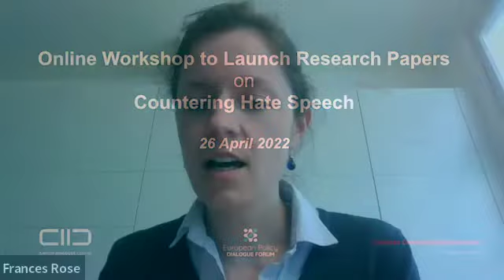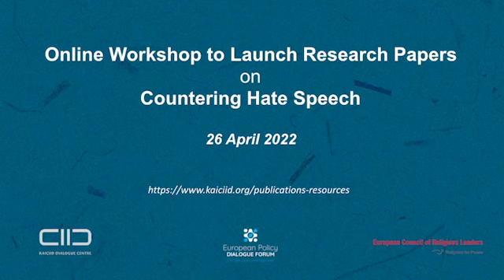KAICIID/ECRL Online Workshop to Launch Two Research Papers on Countering Hate Speech, 26 April 2022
Speakers in order of intervention:
Elham Alshejni, Interim Deputy Secretary General of KAICIID
Rev. Dr. Thomas Wipf, President of the European Council of Religious Leaders (ECRL)
Prof. Regina Polak, Personal Representative of the OSCE Chairperson-in-Office on Combating Racism, Xenophobia and Discrimination
Dr. Friederike Mieth, Independent consultant and co-founder of Reflectory consultancy
Olivia Quinn, Founder of ESG Collective
Imam Yahya Pallavicini, President of Comunità Religiosa Islamica Italiana (COREIS)
Rabbi Herschel Gluck OBE, President of Shomrim in Stamford Hill
Prof. Peter Petkoff, Director of Law, Religion and International Relations Programme at the Oxford Centre for Religion and Culture, Regents Park College, Oxford University
Sina Varaei, Policy Officer at Bahá'í International Community Brussels Office
Moderators:
Frances Rose, Programme Manager, KAICIID
Dr. Aleksandra Djurić Milovanović, Project Manager, KAICIID

Research Papers:
Research Paper: Using Education to Counter Anti-Refugee and Migrant Hate
Speech in Europe:
Research paper: Religious Actors and Countering Hate Speech in Europe